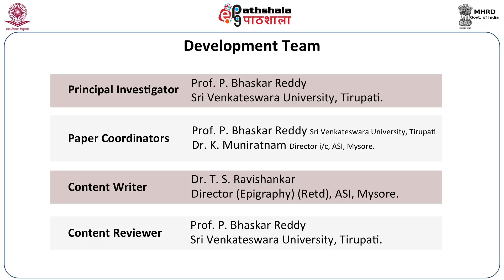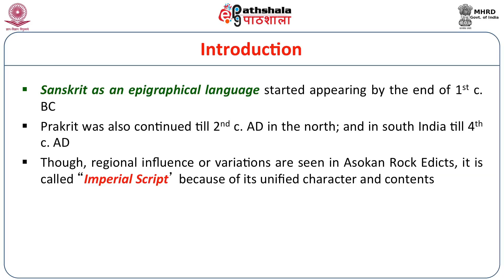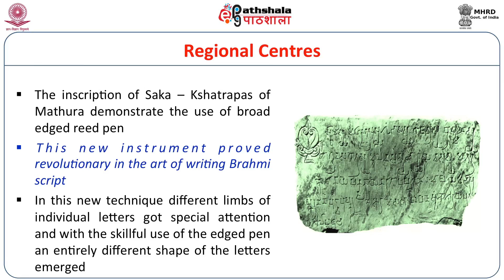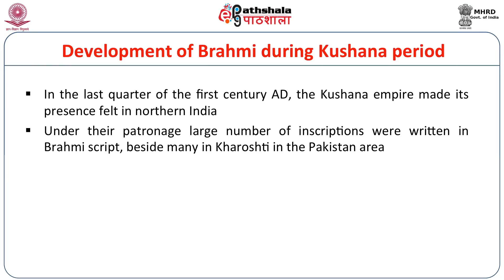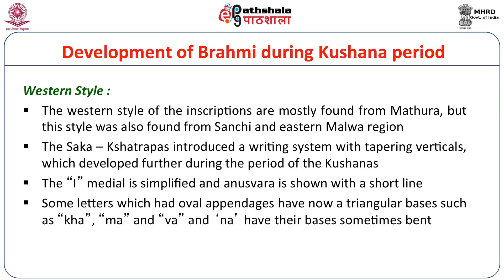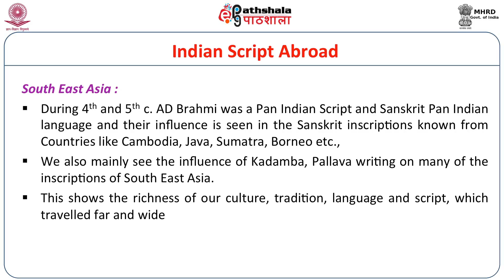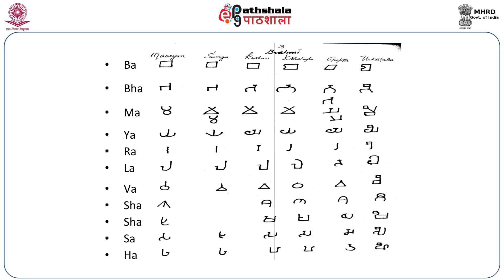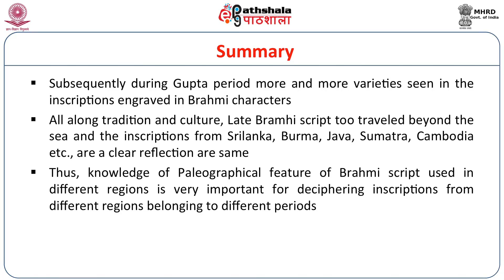M-11. Derivatives of Brahmi – Early Middle – Late Brahmi - Indian Scripts Abroad